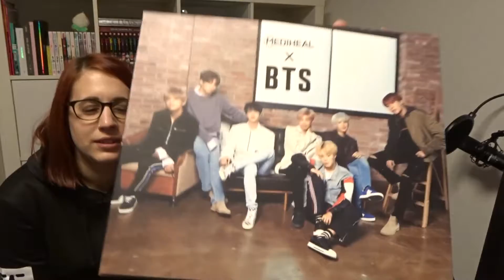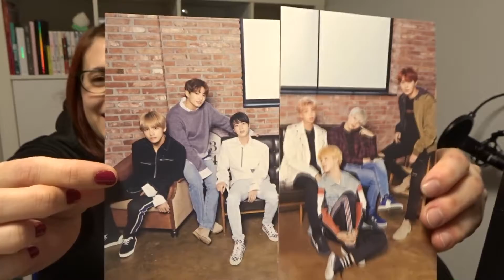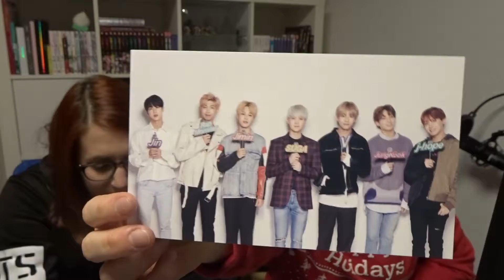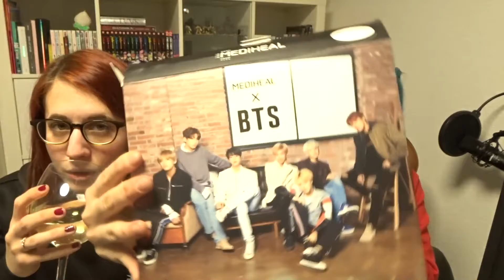Chaos-BestieTime : Adventskalender - Edition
heute seht ihr Valerie und mich wie wir einen ´Adventskalender´ auspacken und das komplette Chaos-Gespräch haben - wir in natura also ;-)

Wir wünschen euch ein frohes Fest, bleibt gesund und besinnlich